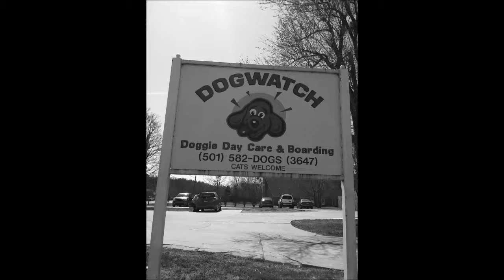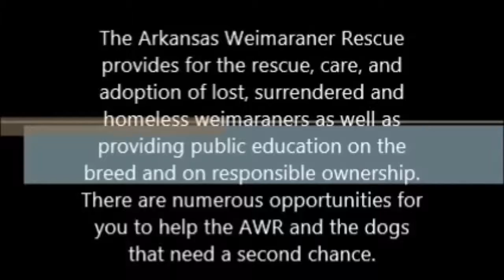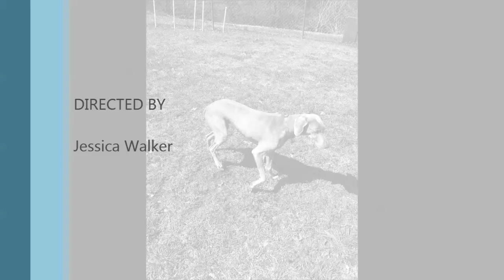Dog Watch Movie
NWACC Short Film for Eng 1013